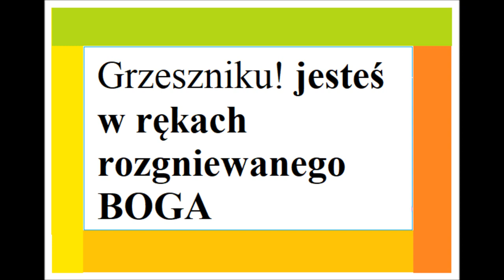Grzesznicy w rękach rozgniewanego Boga Jonathan Edwards D018 Zielone Niwy